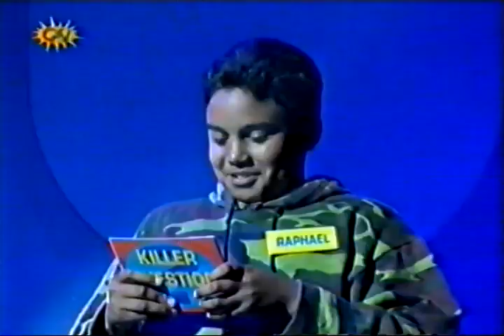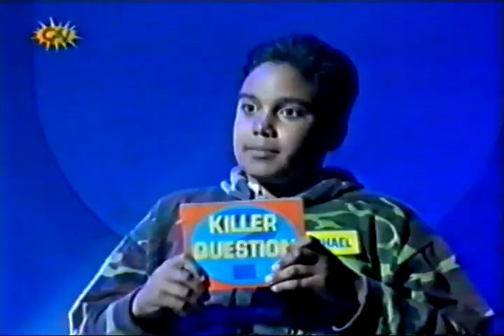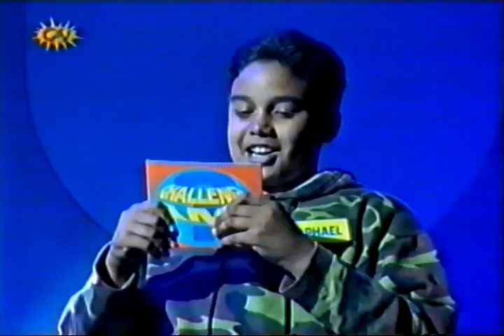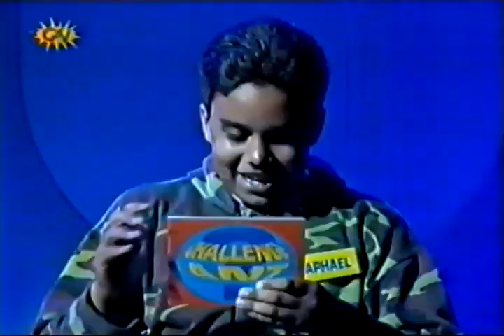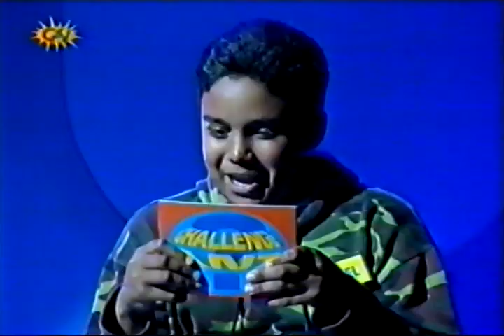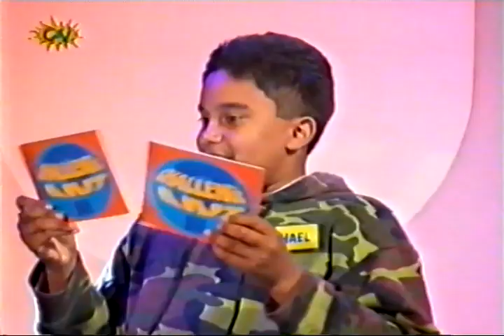SMTV Live 3rd July 1999 Ant & Dec 1st Challenge Ant new game debut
SMTV Live episode from 3rd July 1999 - American special.

This was debut of the Challenge Ant game.